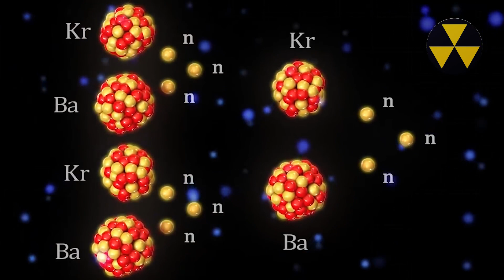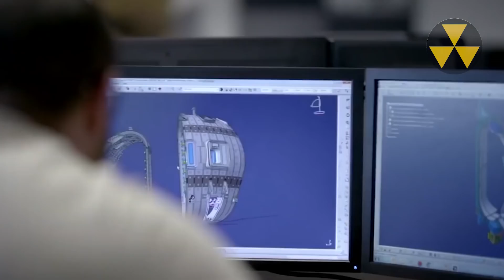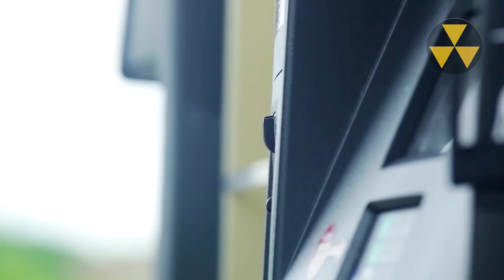Nuclear Energy: Humanity's LAST Hope?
Since the beginning of Humanity, our struggle to obtain energy has not stopped. In the last decades we have exploited fossil fuels, trying to get to the last barrel of oil or coal deposit. We all know that this is not sustainable.

Is there a solution to the imminent energy crisis? Yes there is, and it is closer than we think.

That is what we will see today, how to access clean and unlimited energy.